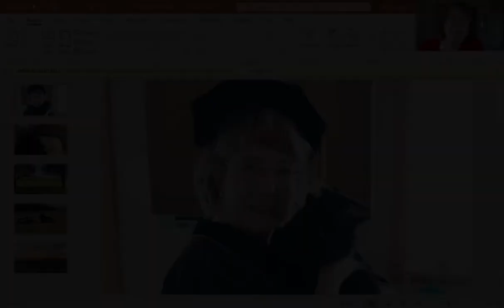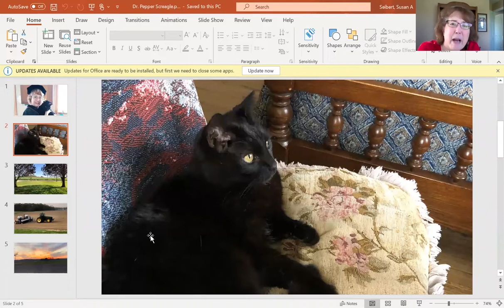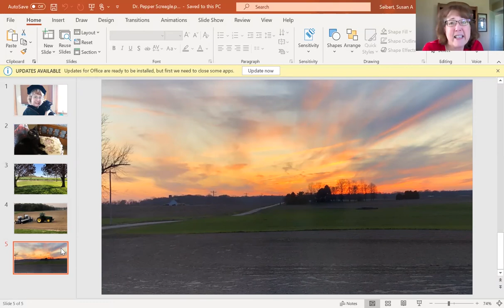Screagles Fly Together: Dr. Susan Seibert